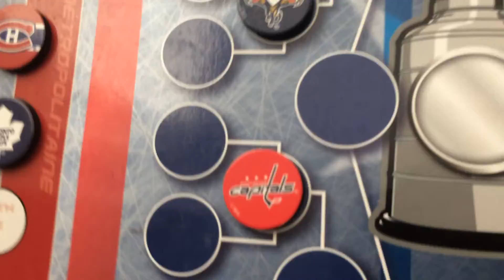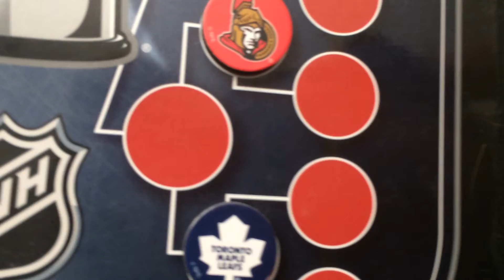Maple leafs 🍁 vs Canadians 🍁